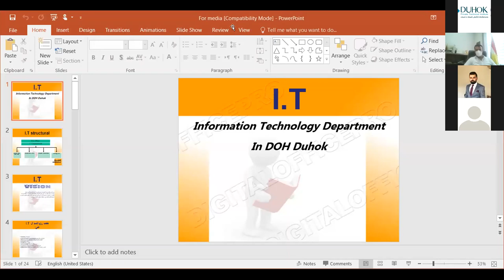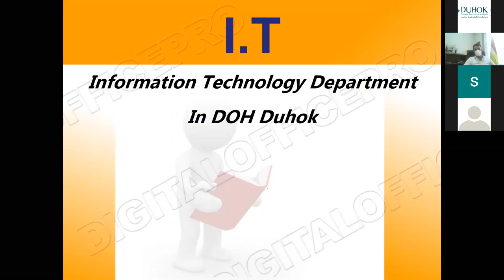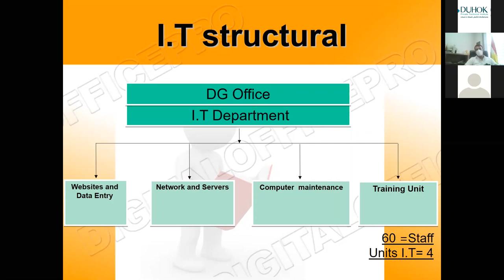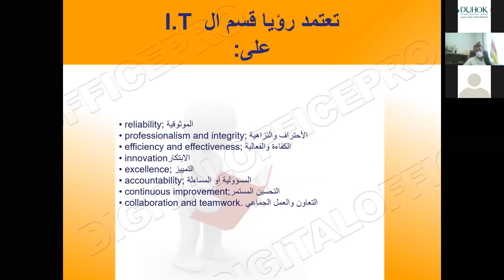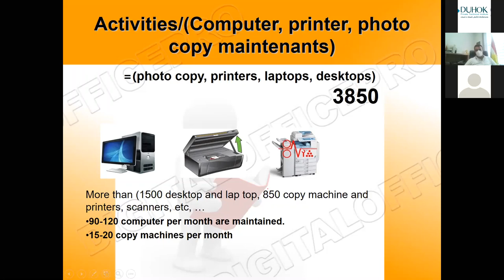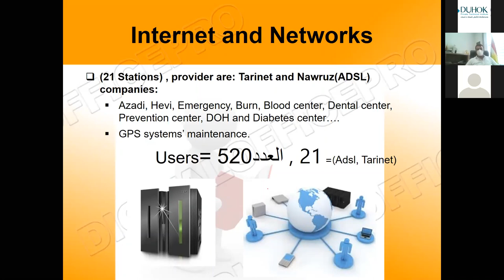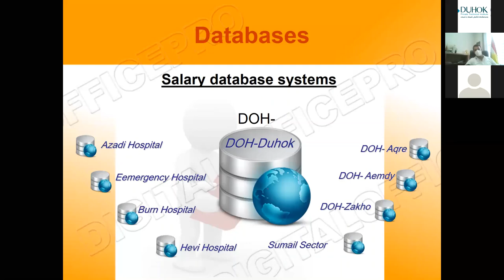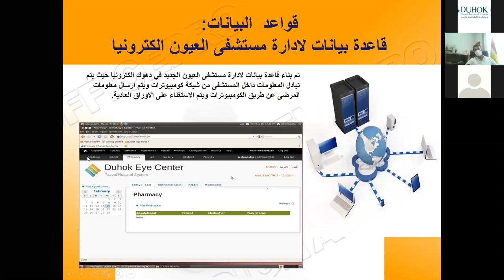The rule of IT in health departments in duhok - Adil Engineer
DPTI - Duhok private technical institute
HMIS Department